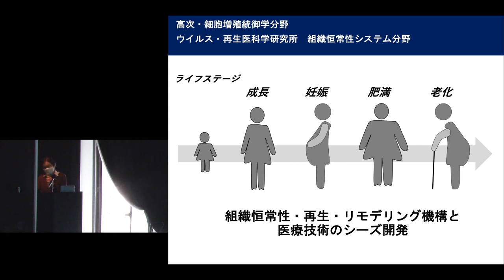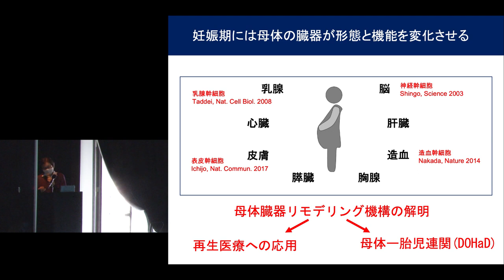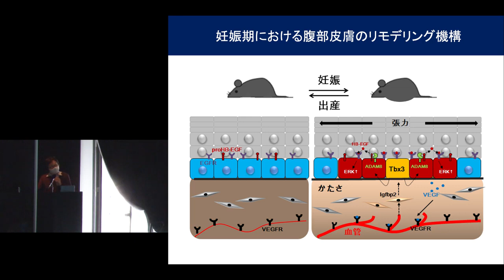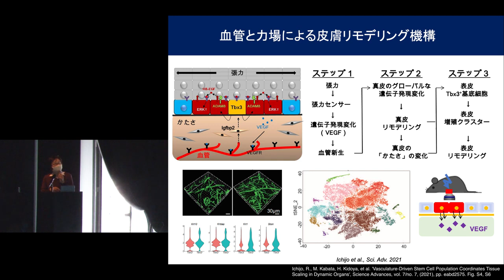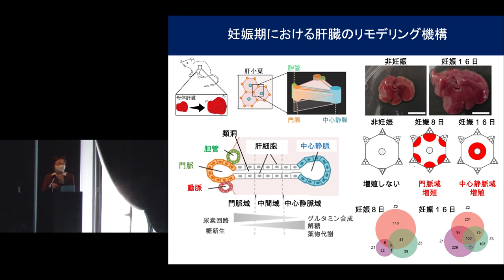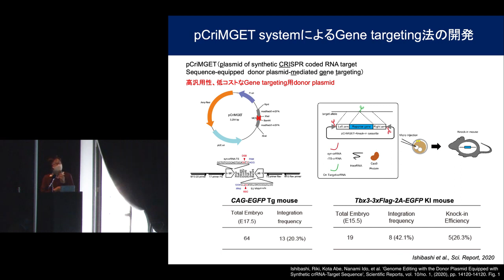京都大学生命科学研究科修士課程（2022年度入学）入学試験説明会「細胞増殖統御学」 豊島 文子 (生命科学研究科 教授) 2021年4月3日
京都大学 生命科学研究科修士課程（2022年度入学）入学試験説明会

「細胞増殖統御学」
豊島 文子 (生命科学研究科 教授)

2021年4月3日